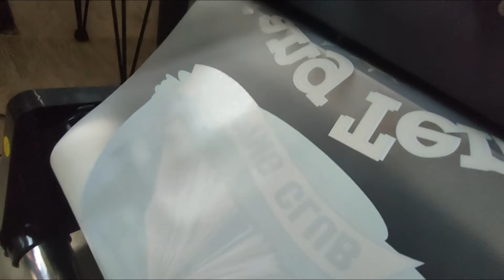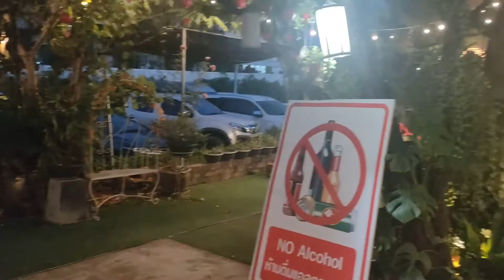Fixink ตะลอนเที่ยว EP.20 ส่งเครื่องDTF สกรีนเสื้อ พร้อมสอนการใช้งาน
รับประกันอะไหล่ทุกชิ้น 1ปีส่งเครื่องพร้อนสอนการใช้งานลูกค้าถึงบ้านทั่วไทย
จัดส่งเครื่องพิมพ์ DFT A3